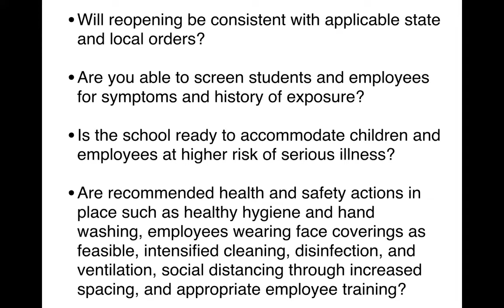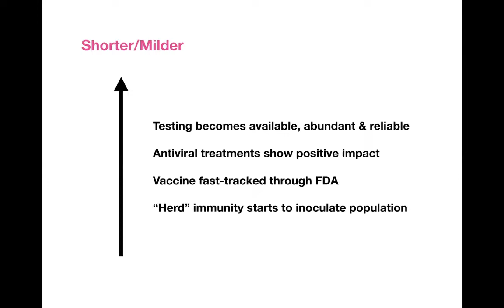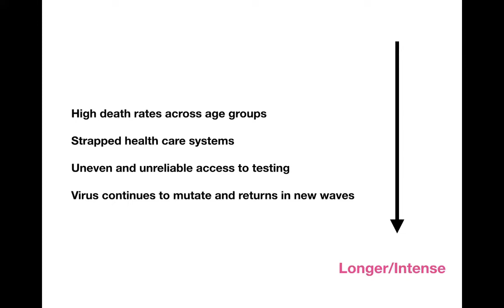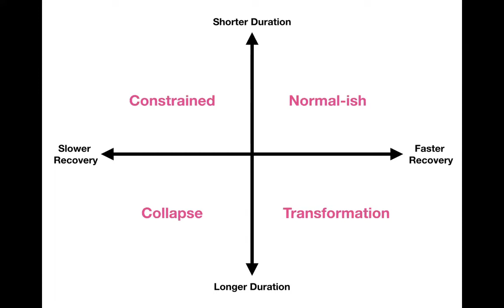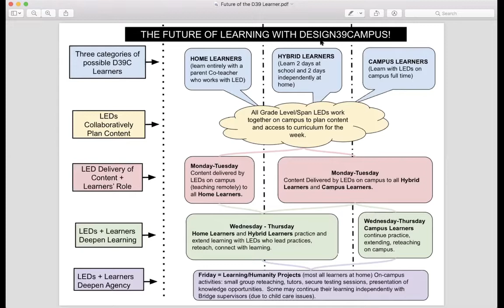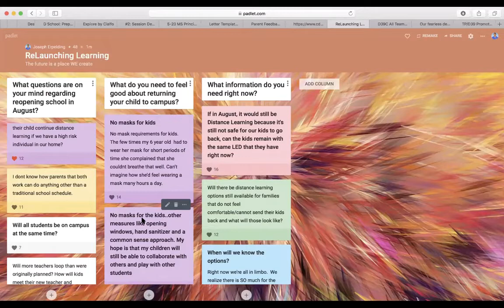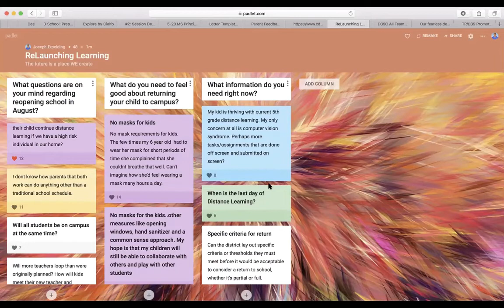ReLaunching School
Talking through ideas for ReLaunching School